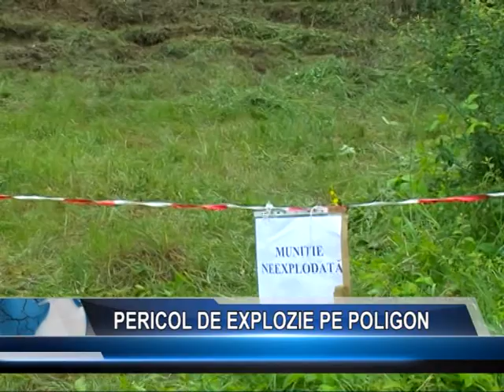PERICOL DE EXPLOZIE PE POLIGON!